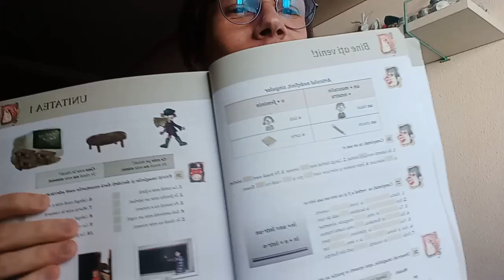Estudiando Rumano - Învaț limba romana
Aprendiendo Rumano para poder volver a Rumania